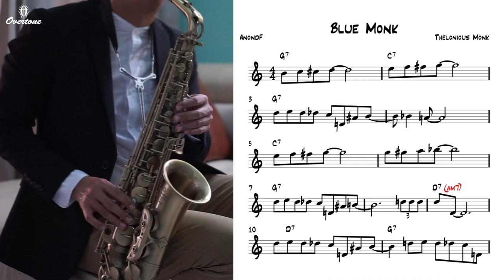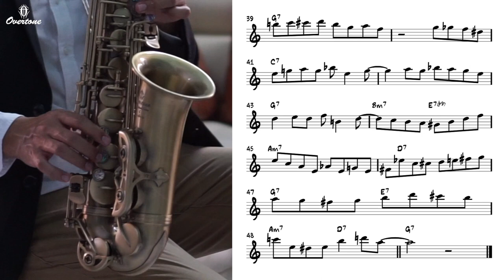Blue Monk (Solo Idea) for saxophone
Blue Monk (Solo Idea) for saxophone by AnondF

saxophone by Overtone vintage 301

ต้องการโน้ตและ backing track โปรดแชร์ลิงค์อันนี้ให้มากกว่า 5 หน้า แล้วทักมาที่ Contact ได้เลย